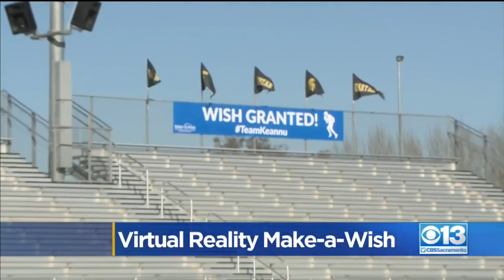Lathrop High Senior Will Get To Play One Last Game For Spartans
The teenager is battling a tumor.